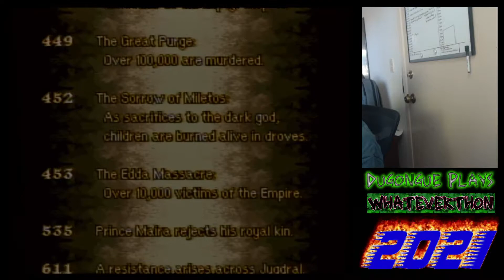Fire Emblem: Genealogy of the Holy War (SNES) [English Patch] Test Play